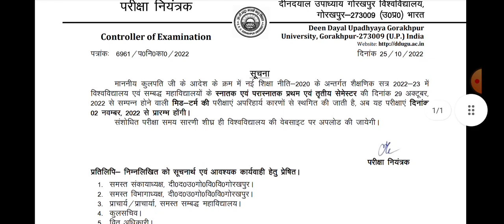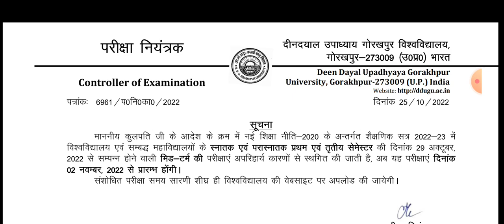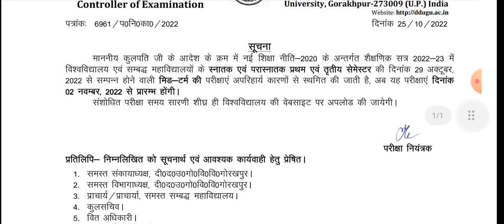College Exam New Update 2022 | BA B.Sc BCom Exam Postponed 2022